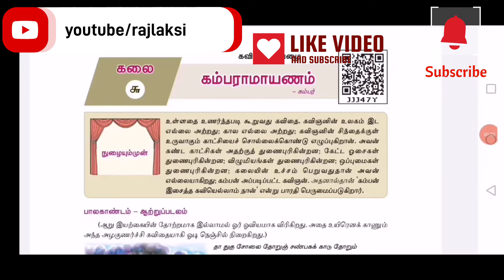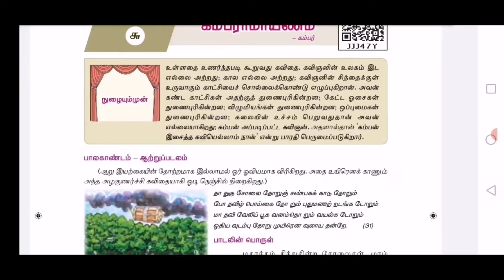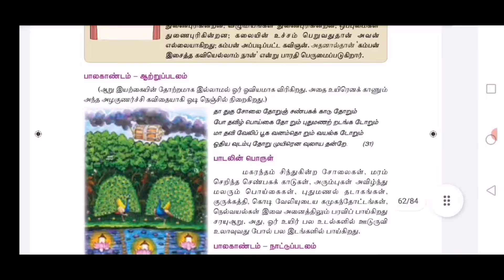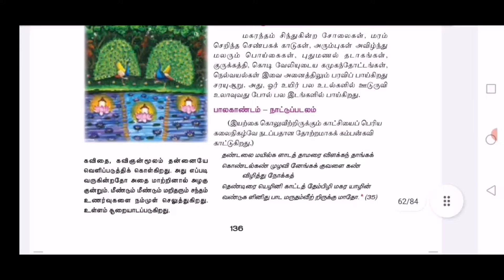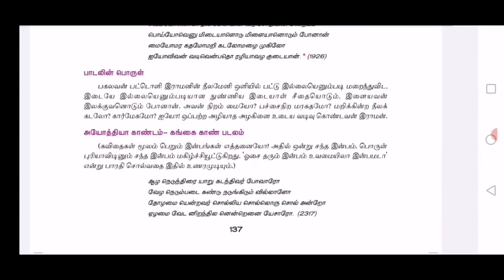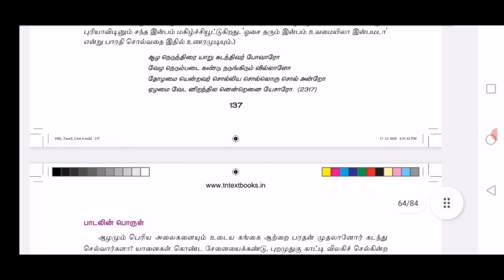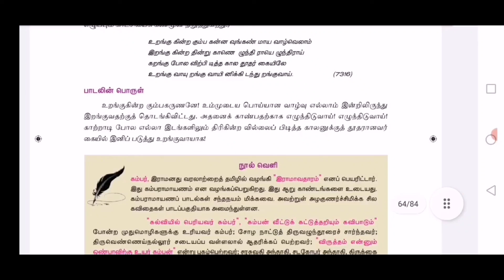கம்பராமாயணம்* - பொதுத்தமிழ் - CLASS 225